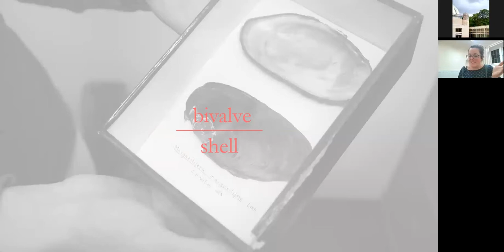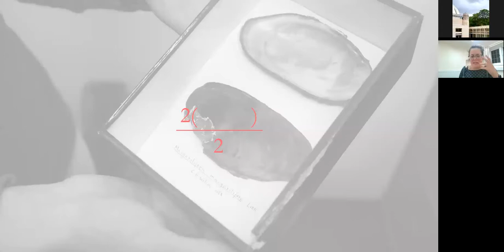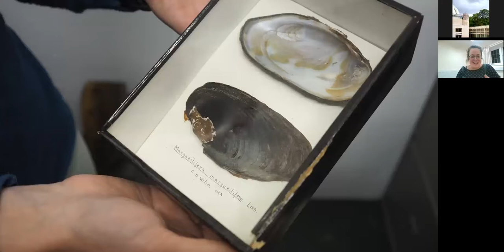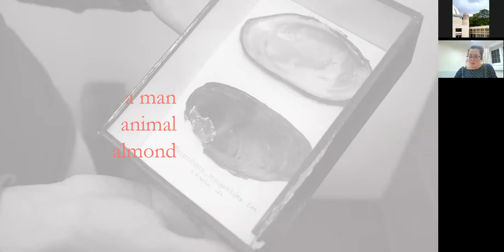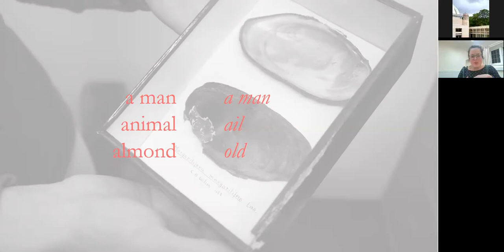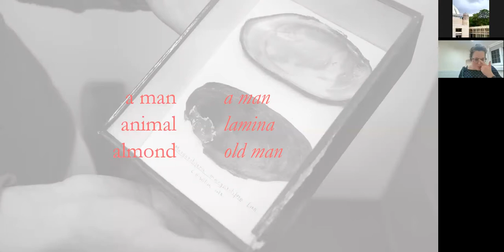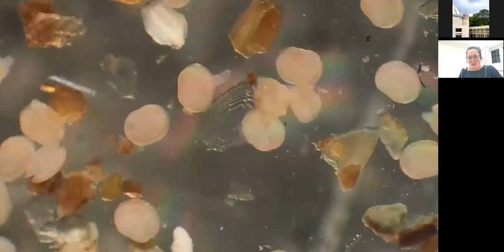Fellows' Lecture Series: Holly Corfield Carr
Dr Holly Corfield Carr, our Research Fellow in English and award-winning poet, reads new poems which explore the iridescent interiors of shells and consider the human, animal and mineral entanglements of solitude, survival and rest. Followed by an audience Q&A.